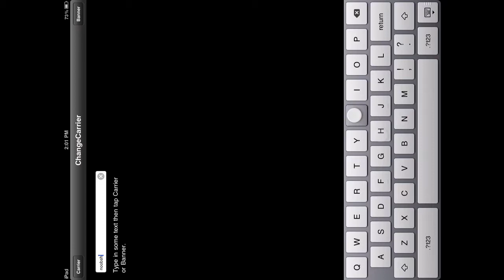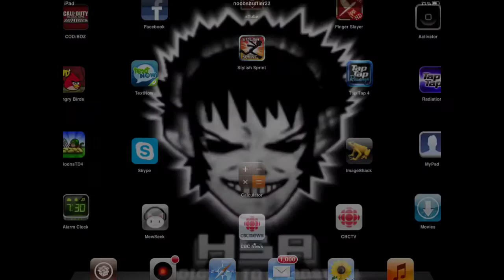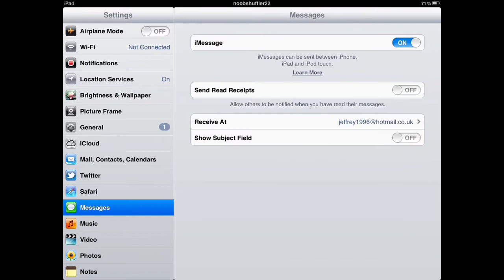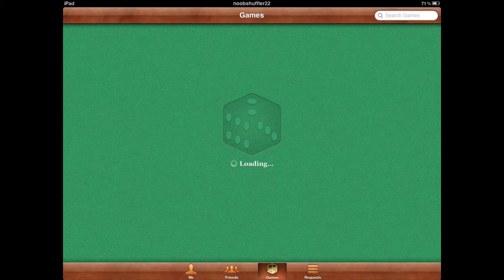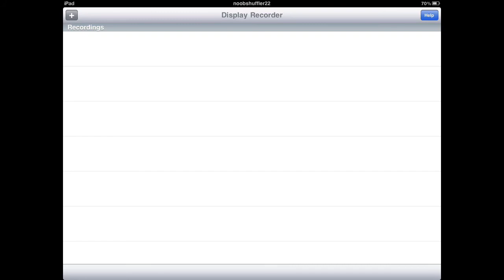Plans for future videos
My plans for future videos